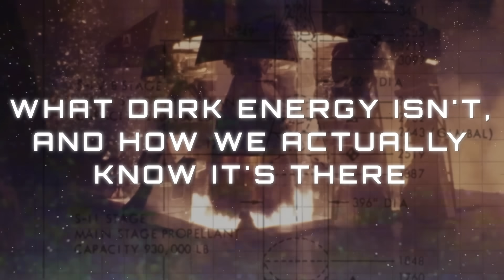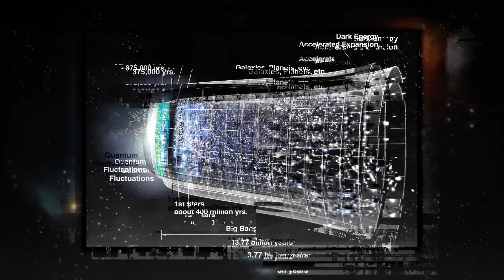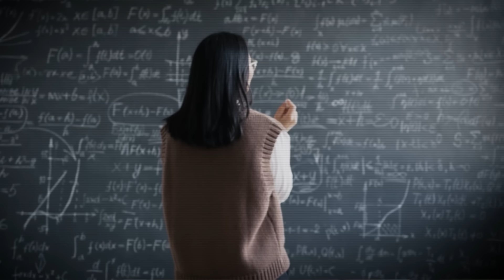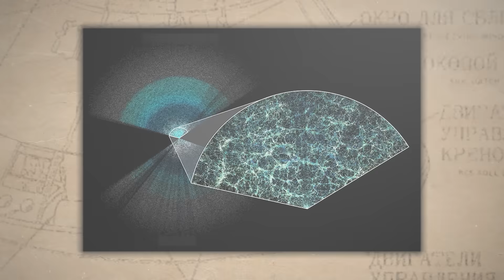Dark Energy: The Force Tearing the Universe Apart